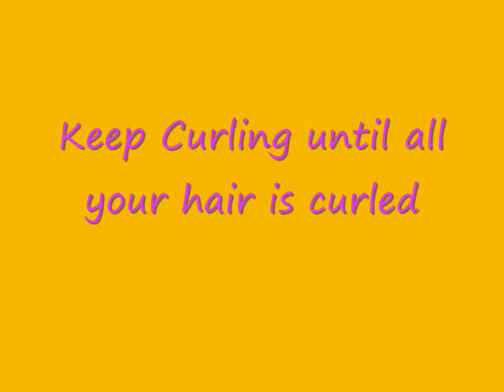Funky Yet Sophisticated Prom Updo!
I got a lot of compliments on my hair that day. I hope you all enjoy this look.